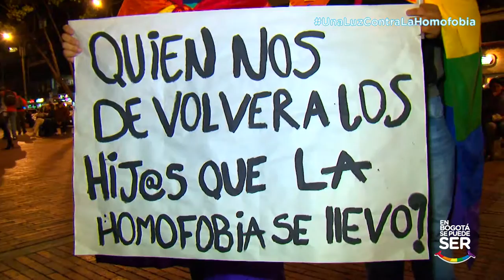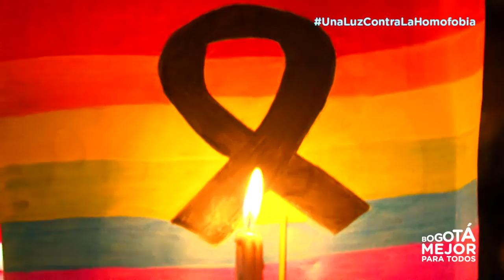Distrito se une a la concentración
La Secretaría Distrital de Gobierno se une a la convocatoria que Alejandro Michells, el Colectivo León Zuleta y otros activistas sociales emprendieron esta semana para decir 'No más homofobia', a raíz de los recientes hechos violentos que se registraron en Estados Unidos, donde un hombre le quitó la vida a 49 personas que disfrutaban de una fiesta en un centro nocturno en Orlando, Florida.